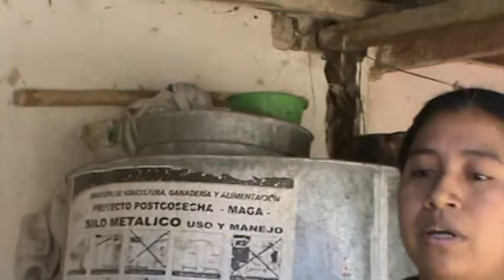Agrietamientos y deslizamientos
Patzún, Xeatzán Bajo, agrietamientos y deslizamientos de tierras en la comunidad